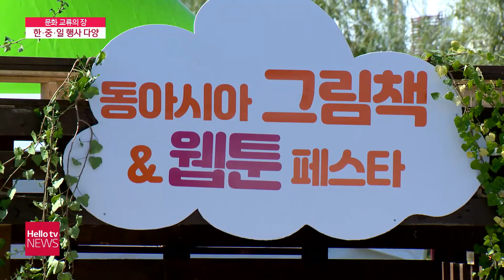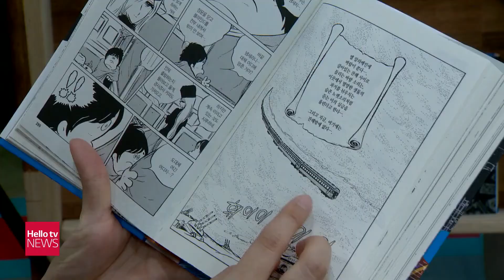2021동아시아문화도시 순천, 한·중·일 문화 교류의 장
2021동아시아문화도시 순천, 한·중·일 문화 교류의 장